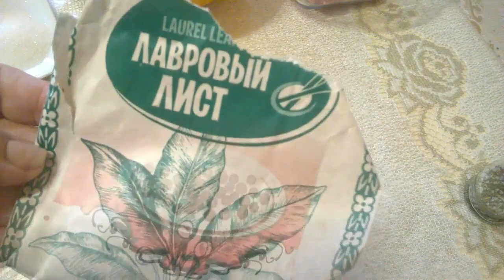АРОМАТНОЕ САЛО В МУЛЬТИВАРКЕ,КОТОРОЕ НИКОГДА НЕ НАДОЕСТ В ЛУКОВОЙ ШЕЛУХЕ. ВКУС БОМБИЧЕСКИЙ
Ароматное сало приготовленное в мультиварке получается очень вкусное, мягкое, нежнейшее.Много времени в приготовлении не занимает,заложил все специи шелуху и сама мультиварка сделает свое дело,наше дело достать и скушать.
На 800гр сала
1л воды
2 стакана луковой шелухи
200гр соли каменной
сахар можете добавить по вкусу 1.5-2 л
8шт перец горошек
4-5 лавр листа
7-8  можете и больше по вкусу чеснока
10гр Паприки
Прованские травы и другие специи по желанию